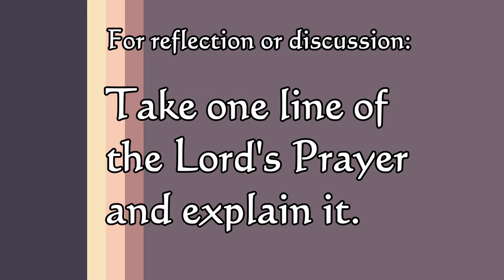14. TAKE, EAT, DRINK: UNDERSTANDING THE MASS (Lord's Prayer) GOOD NEWS MINISTRIES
Drawing Deeper Faith through Understanding the Mass: Gain a new, deeper appreciation of the Liturgy of the Eucharist and a more lively relationship with Christ. Part 14 digs into the deeper meaning of each line of the Lord's Prayer.

This video is produced by Good News Ministries, the Catholic center for daily growth in Christ. Good News Ministries is dedicated to helping you know the victorious love of Jesus Christ, the personal, doting love of God the Father, and the empowering love of the Holy Spirit.